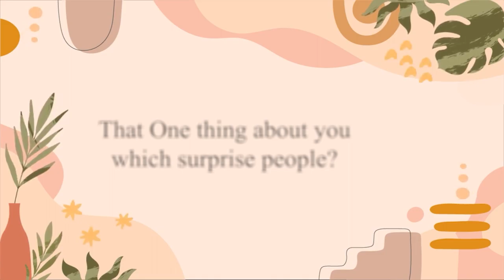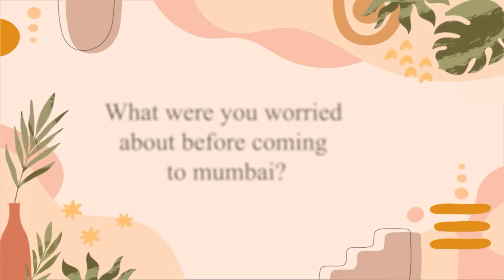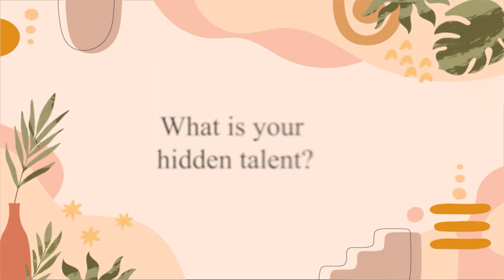UNFILTERED VLOG | PARAS KALNAWAT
Get to know me now without any filters!